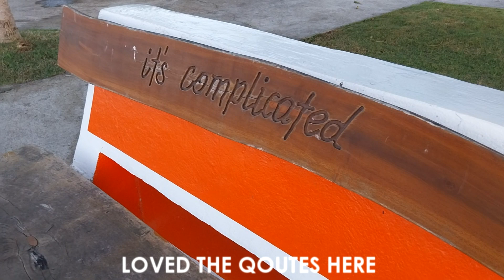HAGNAYA BEACH RESORT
Hagnaya Beach Resort is one of the best beaches here in the Northern part of Cebu.